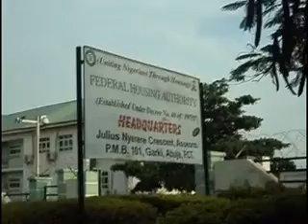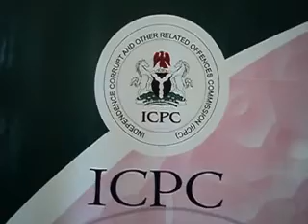ICPC Recovers House for Petitioner